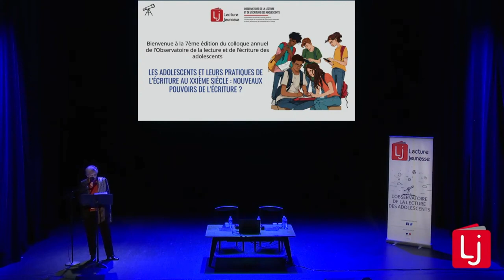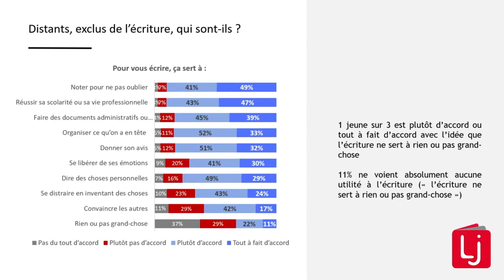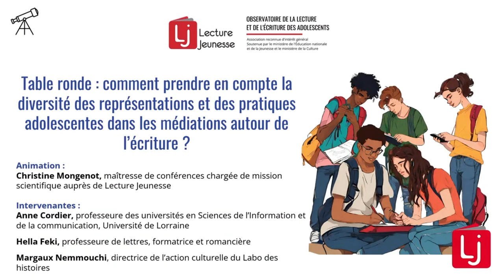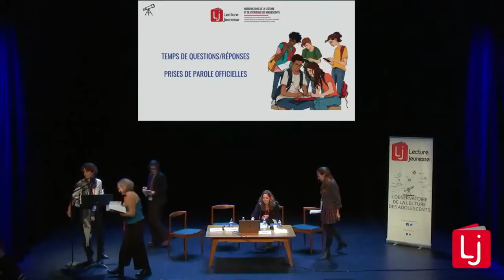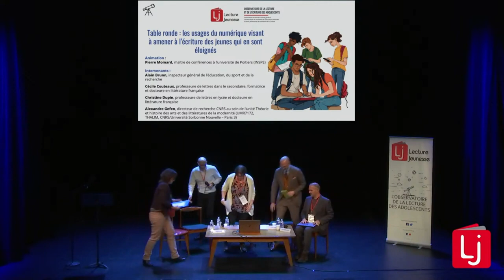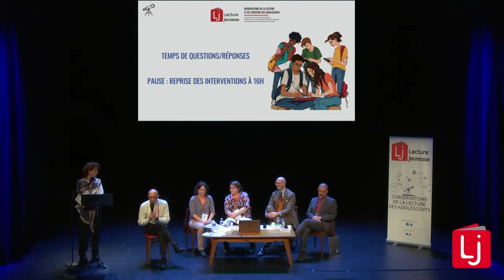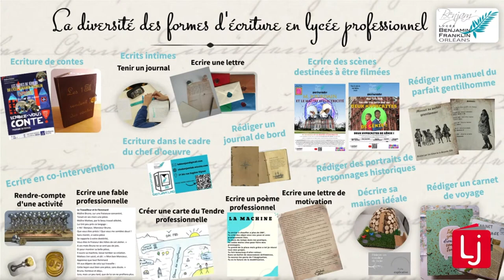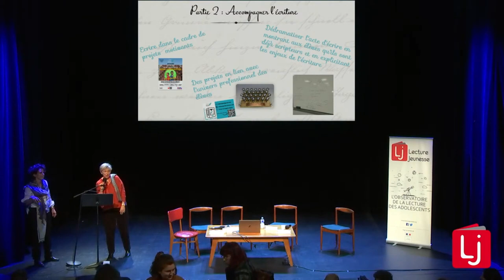7e édition du colloque de l'Observatoire de la lecture et de l'écriture des adolescents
La 7e édition du colloque de l'Observatoire de la lecture et de l'écriture des adolescents sur le thème : "Les adolescents et leurs pratiques de l’écriture au XXIème siècle : nouveaux pouvoirs de l’écriture ?" s'est tenue le 12 décembre 2023 à la Maison de la Poésie.

Tandis que l’écriture, sa pratique et son apprentissage réinvestissent aujourd’hui l’espace public, le champ de l’écrit se trouve profondément redessiné sous l’influence des nouvelles technologies. En ouvrant de nouveaux espaces (plateformes, réseaux sociaux, messageries, etc.), en renouvelant les supports (smartphones, tablettes, etc.), en décuplant les fonctions (communication, expression d’opinion, etc.), elles permettent le déploiement de nouvelles formes d’écriture et modifient également le rapport à la lecture. Des applications liées à l'intelligence artificielle, comme ChatGPT, sont en particulier porteuses d'un profond renouvellement des manières d’écrire.

En s’appuyant sur certaines données saillantes d’une enquête nationale conduite en 2022 par Lecture Jeunesse, le colloque entend revenir sur plusieurs questions : que savons-nous réellement des pratiques d’écriture des adolescents ? Quels écarts sociaux et genrés observe-t-on dans ces pratiques ? Quels liens existe-t-il entre écriture manuscrite et écriture numérique ? Où et comment les adolescents apprennent-ils à écrire aujourd’hui ?

Chercheurs, universitaires et professionnels de la médiation et de l’éducation discuteront ces questions de façon nuancée, à partir de champs disciplinaires différents – sociologie, linguistique, didactique – en explorant des voies possibles de renouvellement des médiations du lire/écrire en direction des adolescents.

00:00 – Ouverture de la journée. Marie-Christine Ferrandon, présidente de Lecture Jeunesse

07:10 – Introduction générale : les pratiques d’écriture, continuités et évolutions contemporaines
Anne-Marie Chartier, chercheuse associée au LARHRA-Lyon 2/ENS
Anne Cordier, professeure des universités en Sciences de l’Information et de la Communication, Université de Lorraine – CREM

Axe 1 : Scripteurs adolescents : différents ou inégaux

43:40 – Elles/ils écrivent : quelques images contrastées ou nuancées issues de l’enquête « Les adolescents et leurs pratiques de l’écriture au XXIe siècle : nouveaux pouvoirs de l’écriture ? »
Christine Mongenot, maîtresse de conférences chargée de mission scientifique auprès de Lecture Jeunesse

1:21:56 – Table ronde : comment prendre en compte la diversité des représentations et des pratiques adolescentes dans les médiations autour de l’écriture ?
Animation : Christine Mongenot.
Intervenants :
Hella Feki, professeure de lettres, formatrice et romancière Margaux Nemmouchi, directrice de l’action culturelle au Labo des histoires

2:39:52 - Prises de paroles officielles du Ministère de l’Éducation Nationale et de la Jeunesse et du Ministère de la Culture

Axe 2 : Le continent en partie immergé des pratiques d’écriture adolescentes

2:50:09 – Écrire ensemble. Quelles modalités et quels enjeux de l’écriture collaborative chez les adolescents ?
Pierre Moinard, maître de conférences à l’université de Poitiers (INSPE)

3:25:44 – Table ronde : les usages du numérique visant à amener à l’écriture des jeunes qui en sont éloignés
Animation : Pierre Moinard.
Intervenants :
Alain Brunn, inspecteur général de l’éducation, du sport et de la recherche
Cécile Couteaux, professeure de lettres dans le secondaire, formatrice et docteure en littérature française
Christine Dupin, professeure de lettres en lycée et docteure en littérature française
Alexandre Gefen, directeur de recherche CNRS au sein de l’unité Théorie et histoire des arts et des littératures de la modernité (UMR7172, THALIM, CNRS / Université Sorbonne Nouvelle - Paris 3)

Axe 3 : Ecrire, ça s’apprend : quelles conceptions pour cet apprentissage ?

4:26:52 – Où et comment l’écriture s’apprend-elle ? L’expérience scolaire entre ambivalence et nécessité
Anne Vibert, inspectrice générale honoraire de l’éducation, du sport et de la recherche

4:49:04 – Table ronde : Faire écrire, apprendre à écrire dans différents espaces de médiation
Animation : Anne Vibert.
Intervenants : Sanah Jassin, professeure de lycée professionnel de lettres histoire-géographie au lycée
Benjamin Franklin (Orléans) en section professionnelle et formatrice
Annie Loeser, élève conservatrice des bibliothèques à l’ENSSIB
Emmanuel Vaillant, journaliste, fondateur et directeur de la Zone d‘Expression Prioritaire (ZEP)